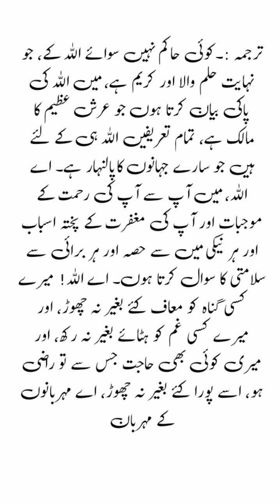Dua e Hajat